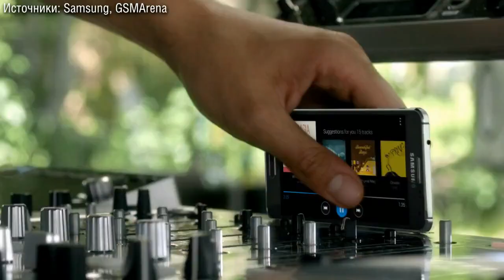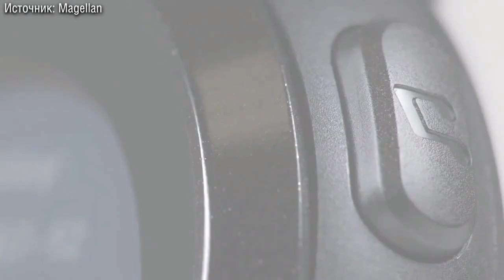Новости iXBT.com от 15 августа 2014 года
Видеодайджест новостей iXBT.com от 15 августа 2014 года:

Первый смартфон от Samsung с металлической рамкой - Galaxy Alpha;
Хромбук на базе Nvidia Tegra K1 - Acer Chromebook 13;
Фитнес-трекер Magellan Echo Fit с рекордным временем автономной работы;
Умный мотоциклетный шлем - Skully AR-1;
Аудиосистема, нарушающая законы физики - OM/One.